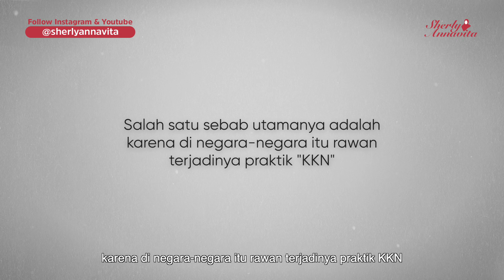KKN TUMBUH SUBURKAN EKSTRIMISME, TERORISME DAN RADIKALISME